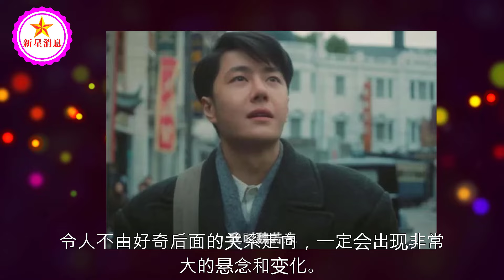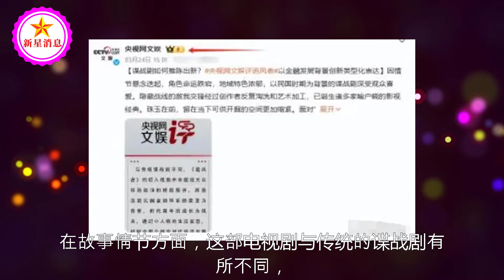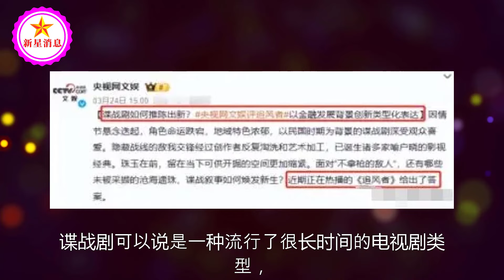王一博接地气，李沁很大气，2024爆款剧《追风者》好看啊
央视网文娱点评《追风者》，言辞犀利，句句说到了观众的心里 | 新星消息